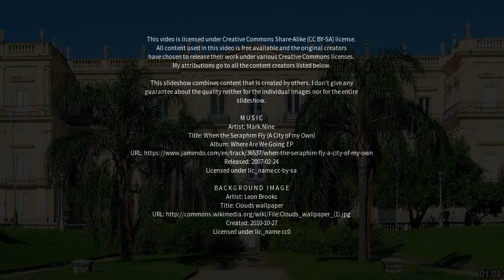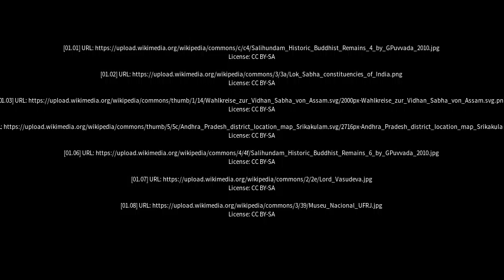Best places to visit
Best places to visit - Narasannapeta (India) Best places to visit - Slideshows from all over the world - City trips, nature pictures, etc.